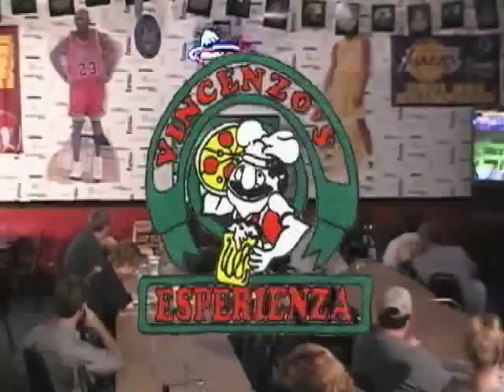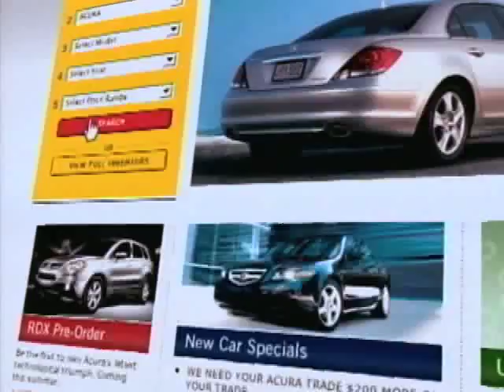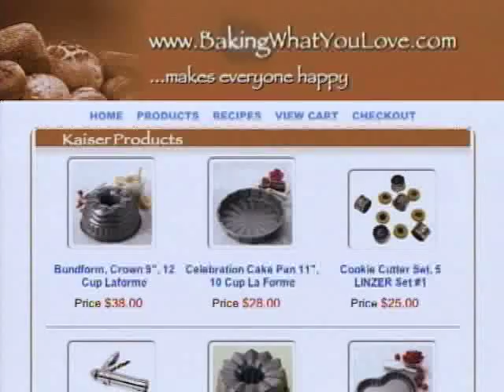SCVTV.com 4/25/2008 SCV Sports Show with Dave Caldwell / Part 1 of 2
**See this program and others like it in HIGHER DEFINITION at SCVTV.COM** // DO NOT EMBED // SCVTV.com 4/25/2008 SCV Sports Show with Dave Caldwell / Part 1 of 2 / April 25, 2008

Lauren Broadcasting Corp.
Executive Producer: Richard Budman
Producer: Dave Caldwell